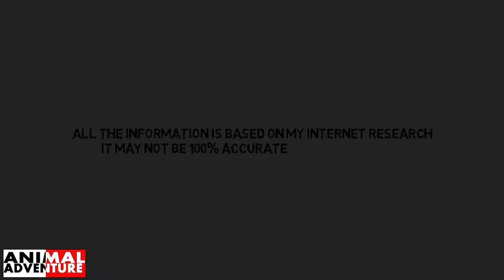Most beautiful documentary on Clouded Leopard,also known as mint leopard and tree tiger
By AnimalAdventure
Animal Adventure